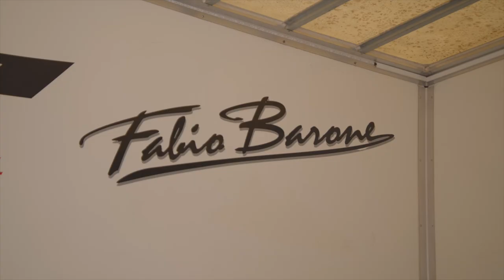Si può battere Google Maps con una Ferrari Tributo? Intervista a Fabio Barone che tenterà l'impresa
Si può battere Google Maps con una Ferrari Tributo? Valentina Serafin, nella nuova puntata di FENOMENO di PiùAthena, intervista Fabio Barone, il pilota di Ferrari che, con la sua Ferrari Tributo, tenterà la nuova impresa con un nuovo record di velocità.
Il Pilota Italiano di Ferrari, detentore di tre Record Mondiali
 di velocità , tenterà, infatti, di battere il record
 di percorrenza tra la città di Roma e Capo Nord a bordo della sua Ferrari Tributo.
 Oltre 4.300 km, nel minor tempo possibile,
cercando di battere Google Maps.

Un pilota , un navigatore e un reality show,
il tutto raccontato come in un Grande Fratello
 dalle telecamere onboard installate all'interno della Ferrari Tributo, per un evento unico
. Una live di 48 ore che porterà costantemente Il
 pubblico a vivere l’evento in maniera coinvolgente.

Presentazione
alla stampa nazionale e
internazionale dell'evento e della Ferrari Tributo, preparata
appositamente per il record.
Partenza
dalla suggestiva Via Dei Fori Imperiali a
 Roma. davanti ai media internazionali e inizio
 conteggio ufficiale del crono da parte della
 Federazione Italiana Cronometristi

Cenni
Storici e curiosità
Nel Luglio 1953, 4 giovani ragazzi effettuarono la stessa
incredibile spedizione da Roma a Capo Nord con una Fiat
Balilla 508. Una traversata durata 45 giorni . Al loro rientro a
Roma furono accolti come eroi e furono salutati dall’allora
Senatore Enrico Mattei.
 La Fiat li premiò addirittura con un premio in denaro di L.
250.000, inserendoli sulla rivista ufficiale della Casa Madre.
La vettura
restaurata totalmente , sarà sulla linea di
partenza insieme all’unico personaggio ancora in vita di
quella spedizione , il Sig. Pieralberto Biondi, il quale passerà
il testimone a Fabio Barone.